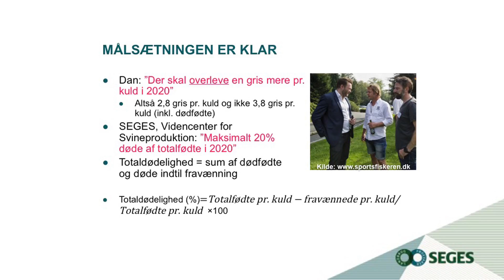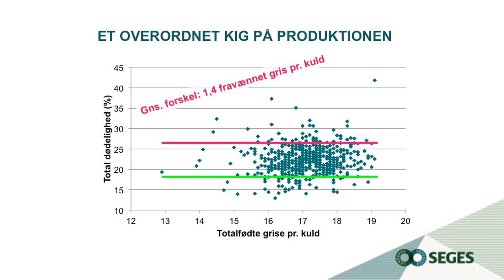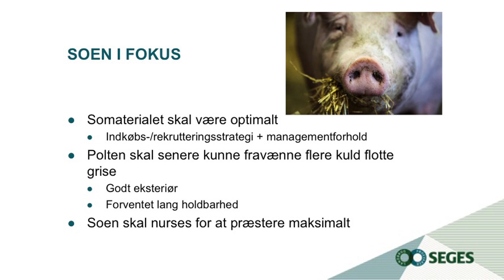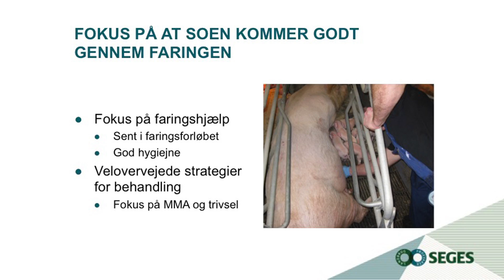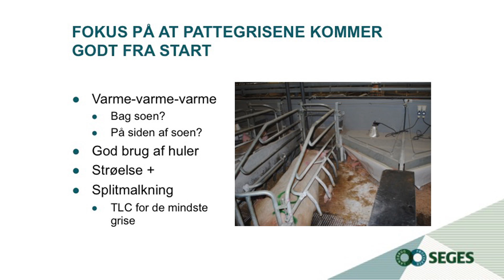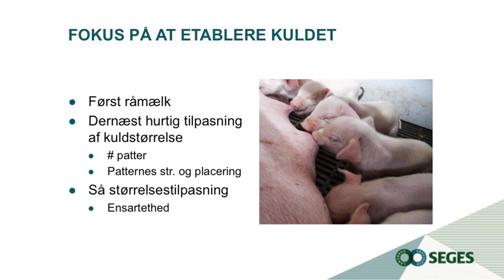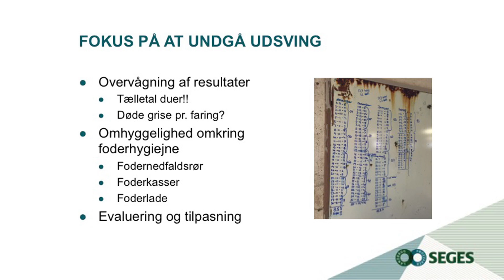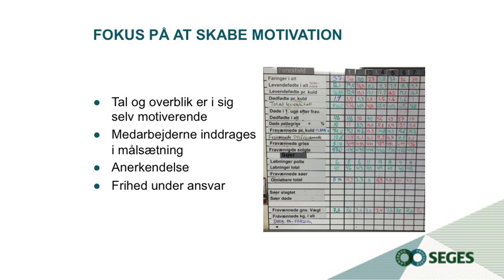FILM SEGES Seminar Pattegrise Liv